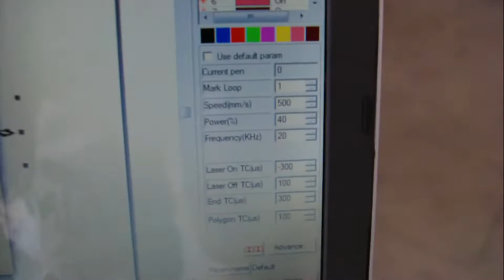fiber marker for rings rotary marking